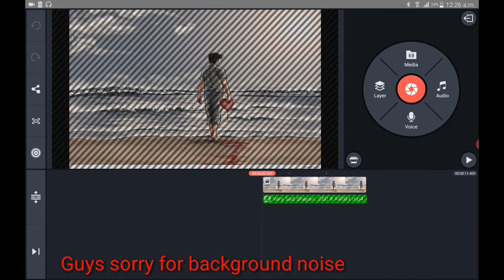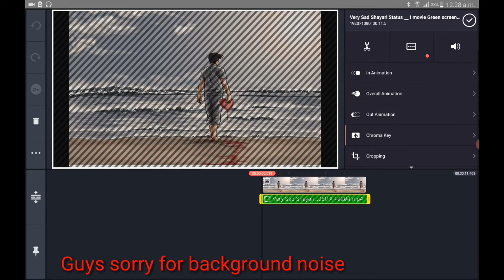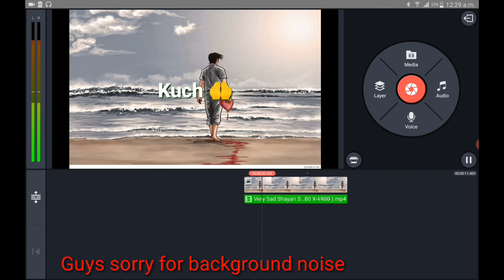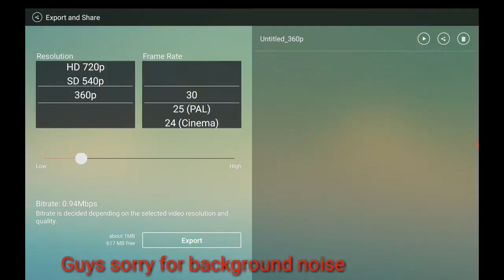How to remove kinemaster green screen lines